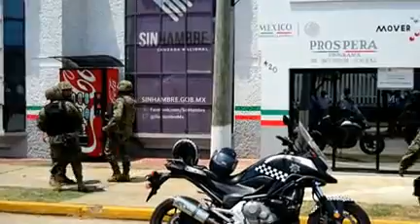resumen 1 de abril